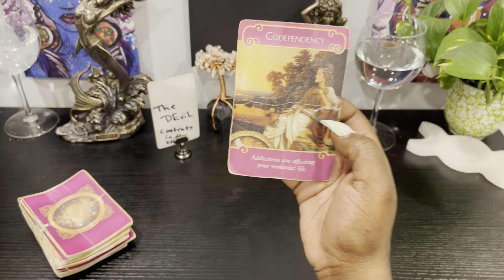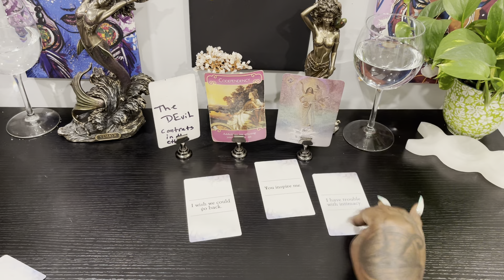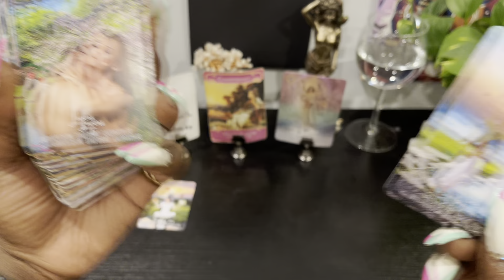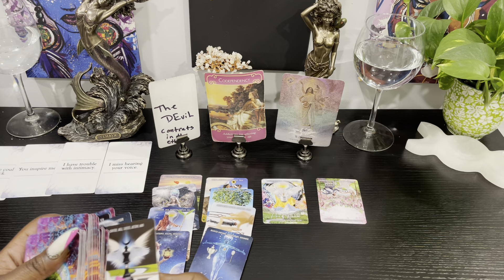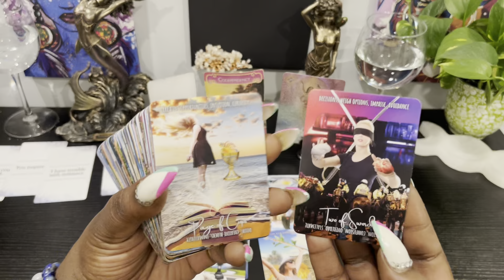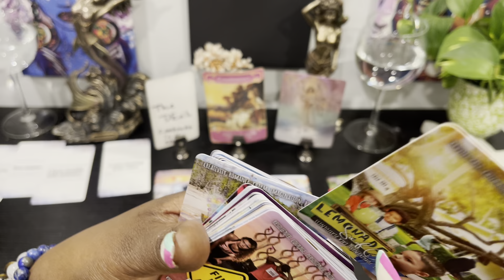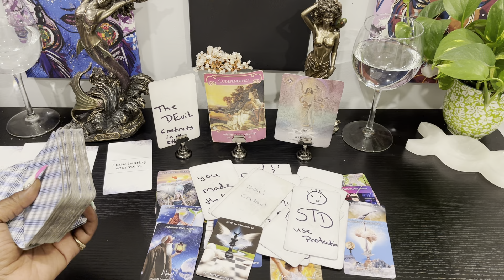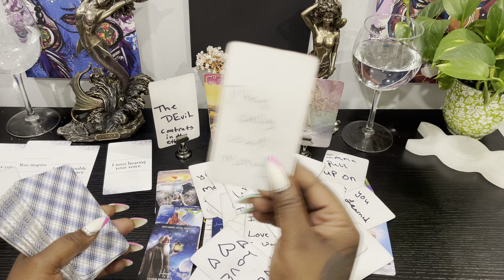It wasn’t love it was codependency 🤔 you see through the fog 🌫